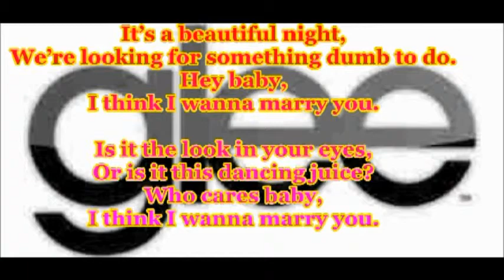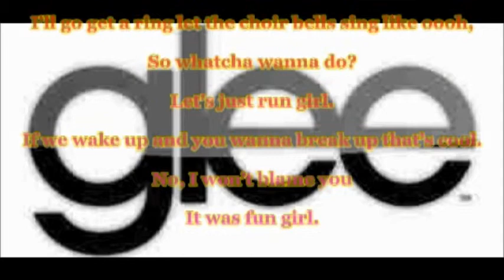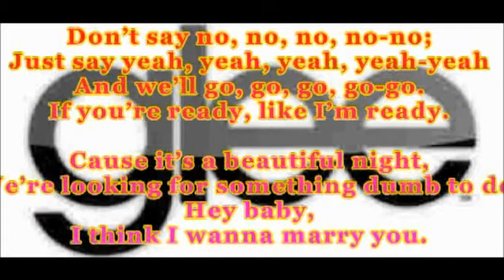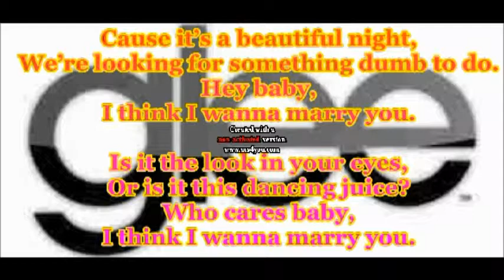Glee - Marry You With Lyrics!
I DO NOT OWN!   ENJOY :)